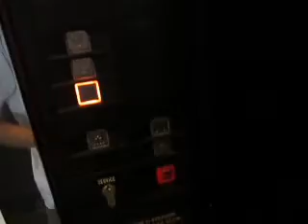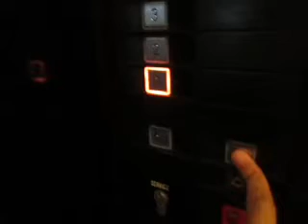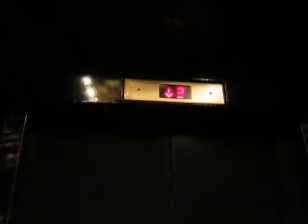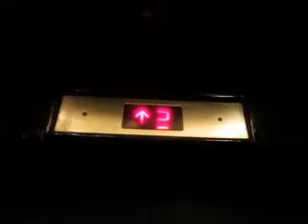[LAST 2013 Video] Old Lift Munich Traction Elevator at The Royal Beach Seminyak, Bali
Last elevator video in 2013. This is trully an epic and rare old German elevator with Schaefer touch sensitive buttons! Notice that the label says "West Germany", obviously this elevator was manufactured before the German reunification occured in 1990!

Capacity: 13 Persons/1000kg
Floors served: 1, 2, 3 (3 floors)
Year installed: 1991
Fixtures: Schaefer ET28 touch buttons
History: Original

DT rating: 4 / 10 (wobbly ride)